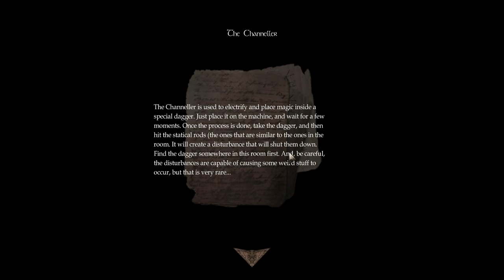Amnesia: David's Nightmare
No-commentary playthrough of the Amnesia Custom Story "insert".